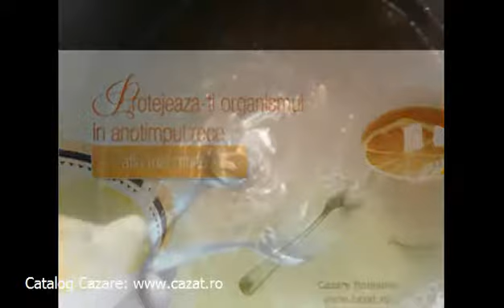Cazare Martihaz, Bihor - Cazat.ro